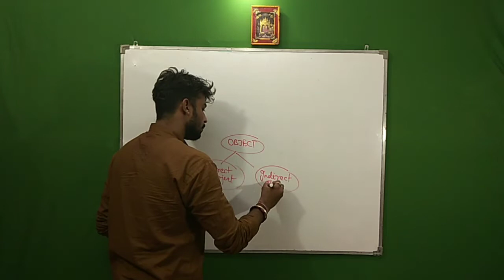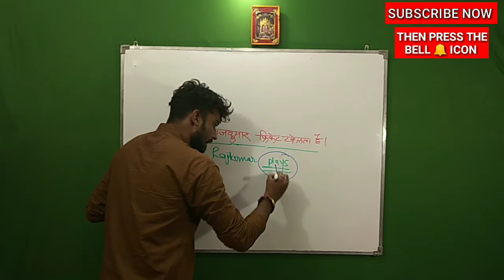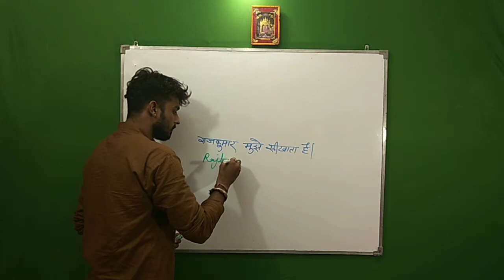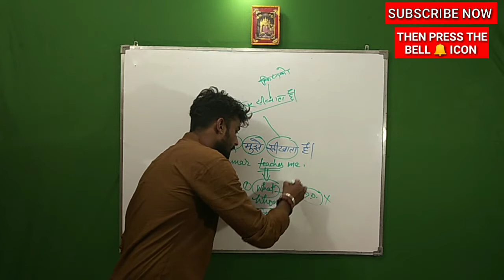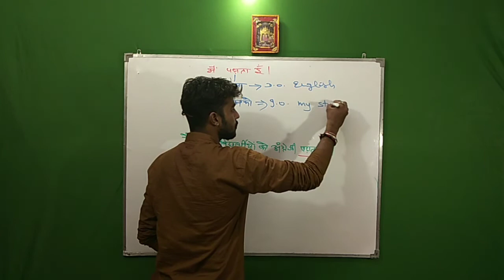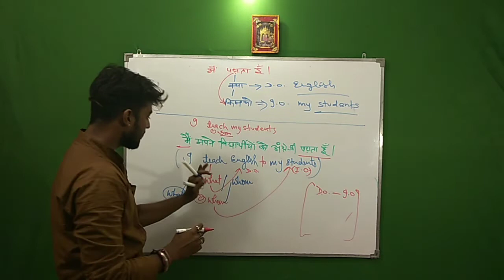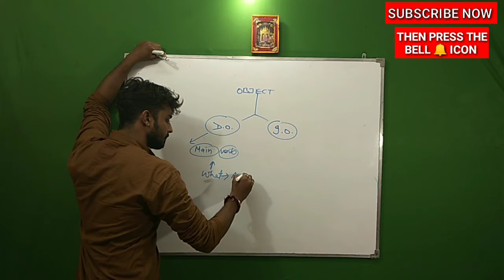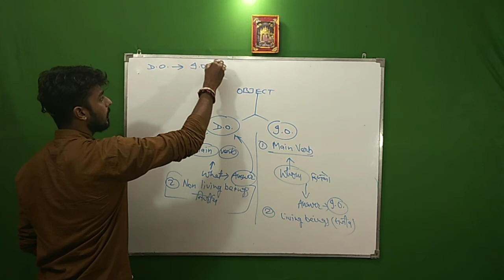DIRECT OBJECT AND INDIRECT OBJECT#TypesOfObject tricksofobject /object के प्रकार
In this video lecture you will learn how to find object in any sentence by very easy tricks.
You are going to start finding objects in any sentence very easily by these provided tricks.